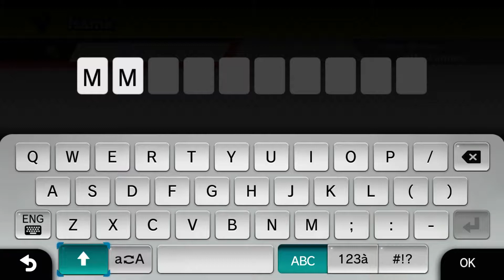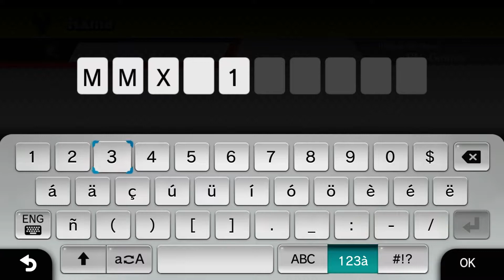Super Smash Bros. (Wii U) - Costume Pack #1